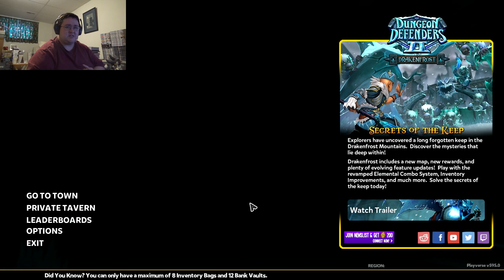Dungeon Defenders II #6 - So Much For Traps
Just when I thought I set up traps properly to help defend, the flying dragons go straight past them and finish off my base with little effort, even when I try to destroy them before they defeat me.